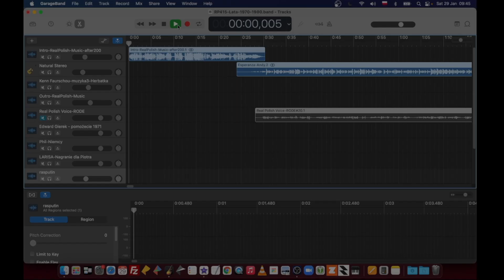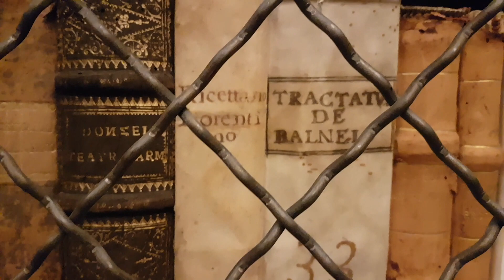Real Polish | KOPERNIK -- Learn Polish Podcast RP454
In this episode of the Learn Real Polish Podcast, we begin with a look at its origins in ancient civilizations and the shift from the Earth-centered view to the Sun-centered model, thanks to thinkers like Nicolaus Copernicus. We also touch on the conflicts between science and religion during this period. I strongly believe that listening to the interesting topic will help you learn Polish. Transcripts of this and all other episodes of the podcast are available to all premium subscribers on realpolish.pl